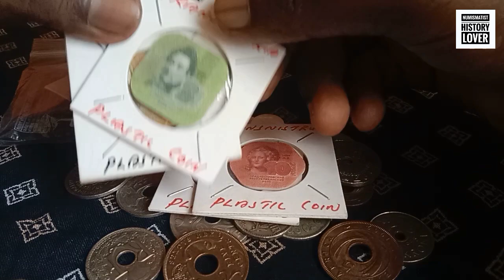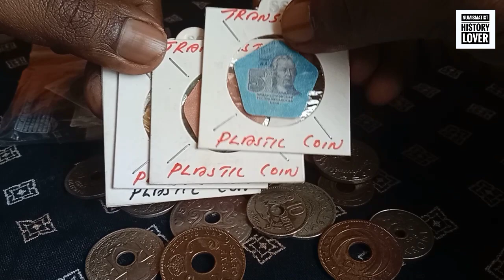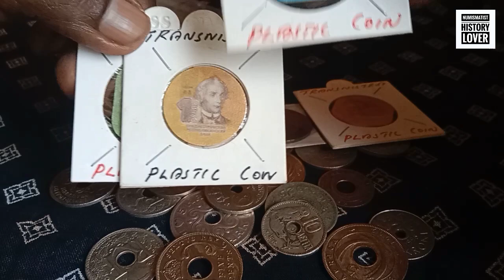WORLD DIFFERENT TYPE HOLE COIN NEW COLLECTION/പുതുതായി എന്റെ കലക്ഷനിലേക്കു ചേർത്ത നാണയങ്ങൾ/HOLE COIN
NUMISMATIST HISTORY LOVER